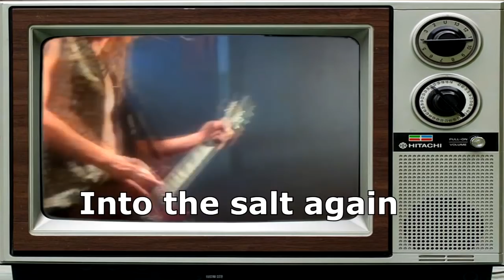Kripp - Salt Compilation [Ep. 79] Reupload [Hearthstone, Kobolds and Catacombs]